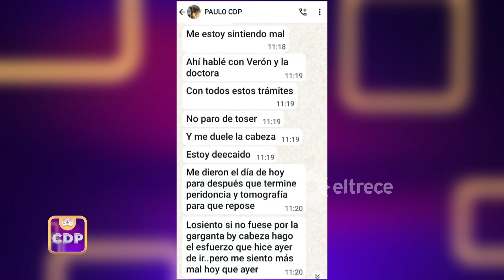CUESTIÓN DE PESO - PROGRAMA 29/05/24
Programa emitido el miércoles 29 de mayo de 2024 en eltrece.